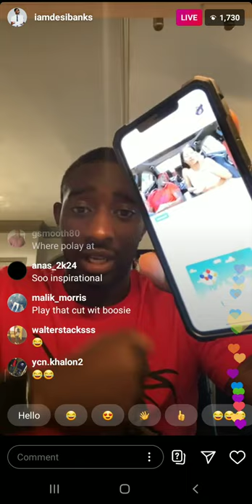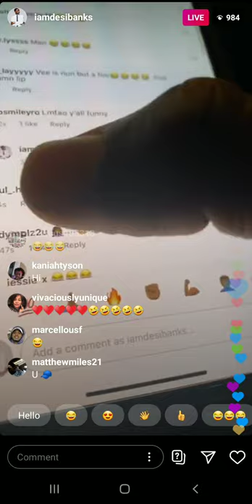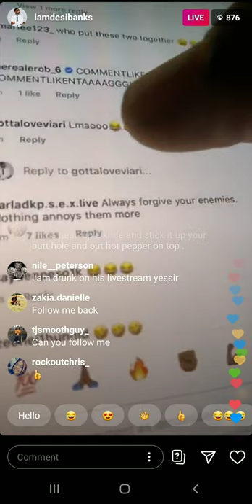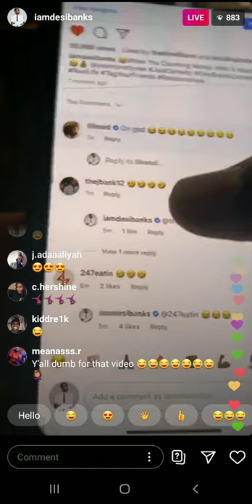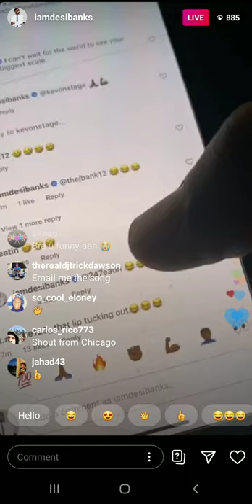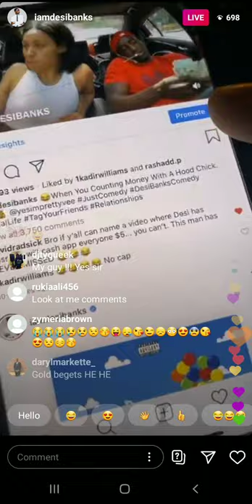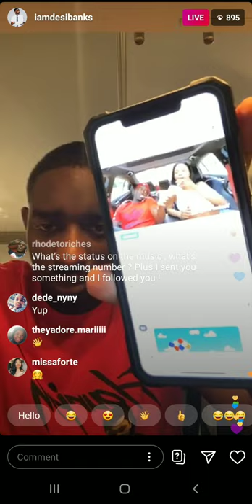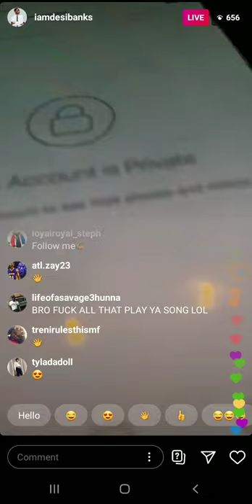LIVE PROMOTING NEW VIDEO HE JUST POSTED